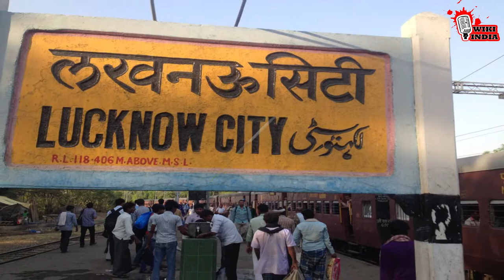Know About Uttar Pradesh | Humhara Up | Uttar Pradesh Gk , History , Important Facts.